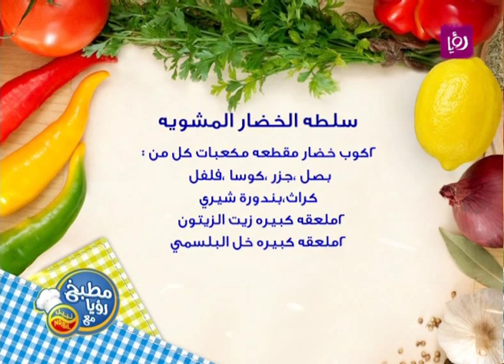مطبخ رؤيا مع نبيل - سلطة الخضار المشوية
الشيف نضال البريحي يحضر خلال برنامج "مطبخ رؤيا مع نبيل" سلطة الخضار المشوية.